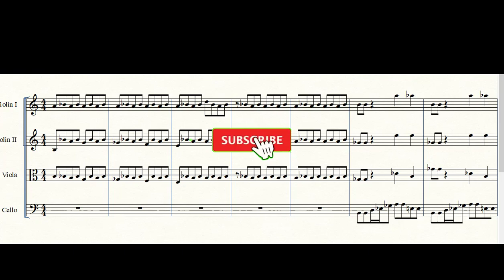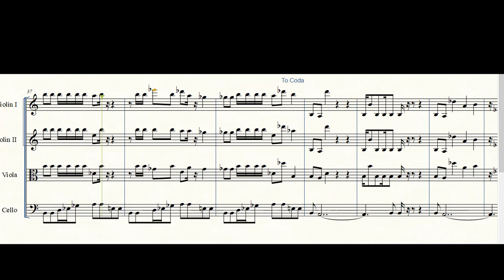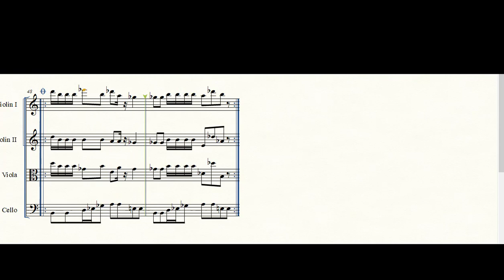Ghostbusters for string quartet SHEET MUSIC